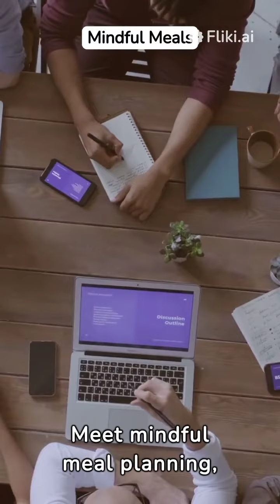Weight Loss Life Stories Motivation XXX